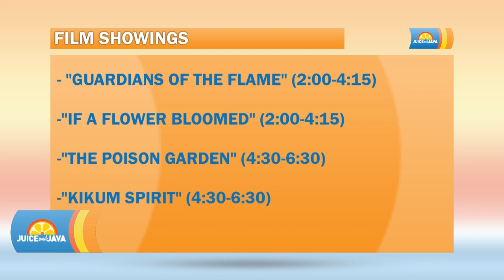Syracuse International Film Festival Honors Black Filmmakers | Juice and Java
Reporter: Moira Vaughan